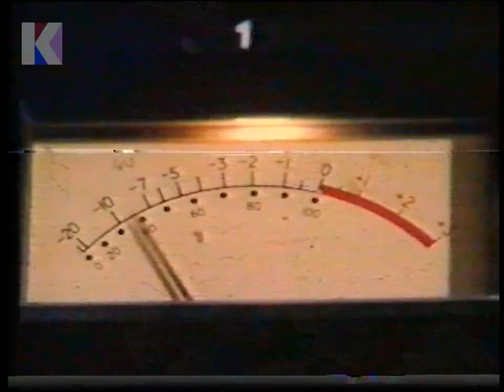Thursday 12th August 1982 BBC1 South West